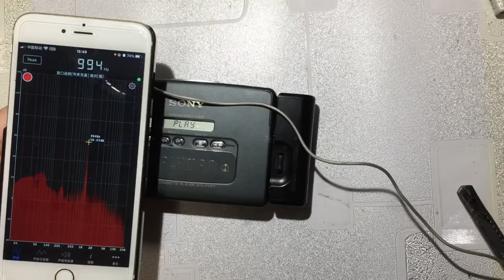SONY WM FX811